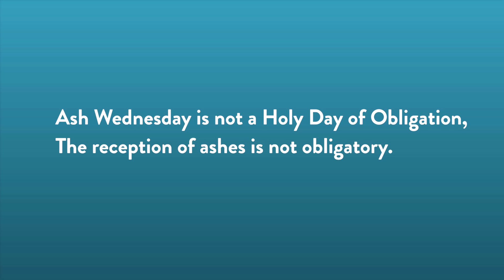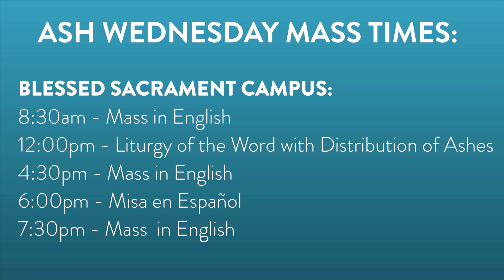BSCC Ash Wednesday Information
Ash Wednesday Mass Times
BSCC Campus:
8:30am – Mass with Distribution of Ashes -BSCC
12noon – Liturgy of the Word with Distribution of Ashes -BSCC
4:30pm – Mass with Distribution of Ashes -BSCC
6:00pm – Misa en Español BSCC
7:30pm – Mass with Distribution of Ashes -BSCC

STR Campus:
6:00am – Misa en Español STR
7:30pm – Misa en Español STR